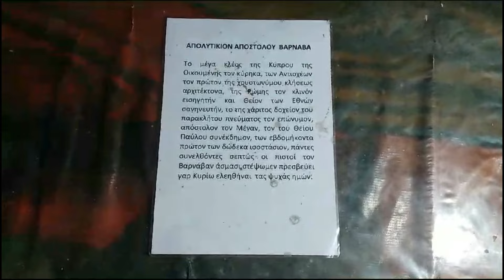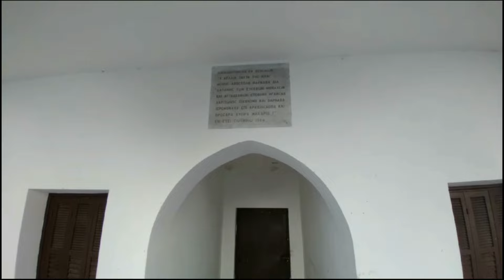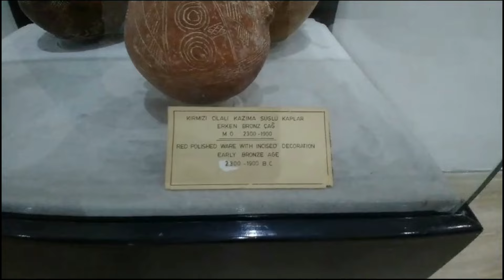"Kıbrıs'ta Tarihi Keşif: St. Barnabas Kilisesi Huzur Dolu Bir Anıtın İzinde Exploring St. Barnabas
"Kıbrıs'taki St. Barnabas Kilisesi'nin sanal turuna hoş geldiniz! Bu videoyu izleyerek, bu antik anıtın zengin tarihini ve huzur dolu güzelliğini keşfedin. Kilisenin arkasındaki ilginç hikayeleri öğrenin, Kıbrıs tarihindeki önemini keşfedin ve mimari detaylarını hayranlıkla izleyin. Eğer bir tarih tutkunu, kültür aşığı veya sadece huzur dolu anlar arıyorsanız, bu video sizi zenginleştirici bir deneyim vaat ediyor.

"Welcome to my virtual tour of St. Barnabas Church in Cyprus! Join me on this journey as we explore the rich history and tranquil beauty of this ancient monument. Discover the fascinating stories behind the church, learn about its significance in Cypriot history, and marvel at its architectural details. Whether you're a history enthusiast, a culture lover, or simply seeking moments of serenity, this video promises to be an enriching experience.